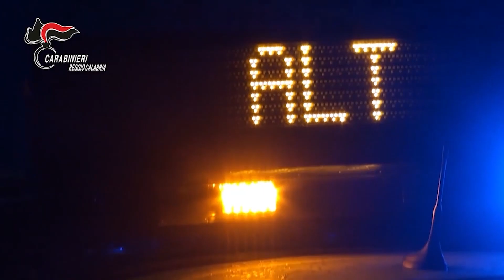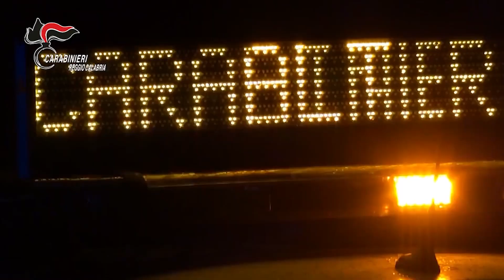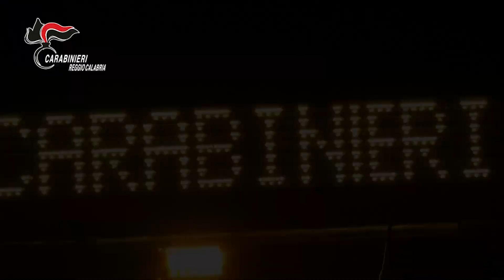Processo “Nuove leve” a Palmi, il pm chiede 35 anni di carcere